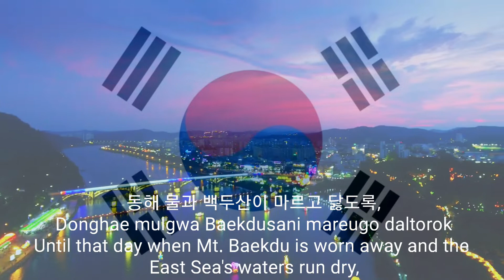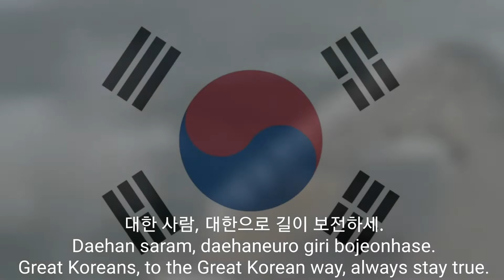🇰🇷 애국가 - National Anthem of South Korea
REPUBLIC OF KOREA: 애국가 | AEGUKGA | THE PATRIOTIC SONG

Lyrics of South Korea Anthem:

_동해 물과 백두산이 마르고 닳도록,_
_Donghae mulgwa Baekdusani mareugo daltorok_
_Until that day when Mt. Baekdu is worn away and the East Sea's waters run dry,_

_하느님이 보우하사 우리나라 만세._
_Haneunimi bouhasa urinara manse._
_May God protect and preserve our country._

_무궁화 삼천리 화려 강산,_
_Mugunghwa samcheolli hwaryeo gangsan_
_Roses of Sharon and three thousand ri full of splendid mountains and rivers;_

_대한 사람, 대한으로 길이 보전하세._
_Daehan saram, daehaneuro giri bojeonhase._
_Great Koreans, to the Great Korean way, always stay true._

Thanks 😊